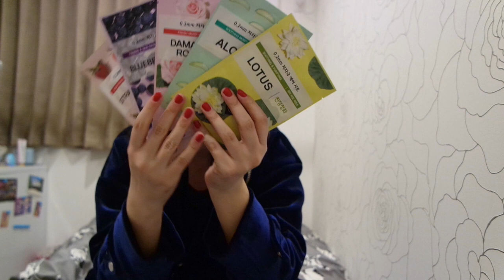La Foret Tokyo Fashion Haul + Coke Peach Tasting!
I went to my favourite mall in Tokyo, La Foret, and I went a bit crazy. Also tried the new Coca Cola Peach. You can watch my reaction in the video.